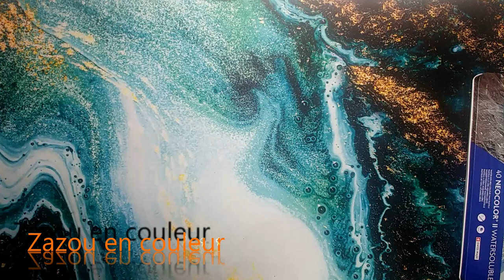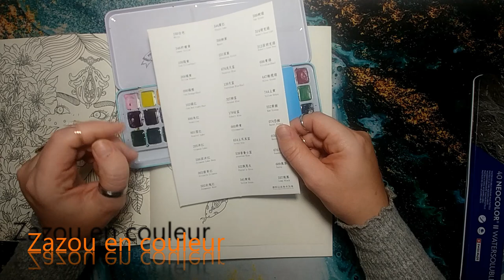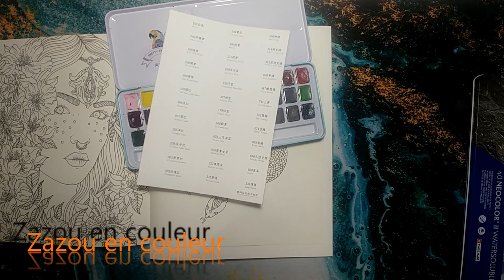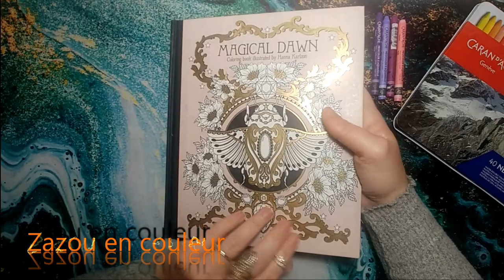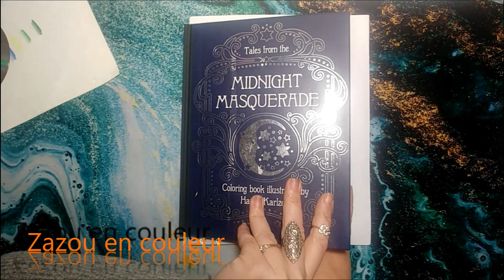special fond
coucou les amis voici une nouvelle video fond cette fois si on va se servir de l'eau hihi j'espere que cette vidéo vous plaira gros bizou en couleur!

produit dans cette vidéo